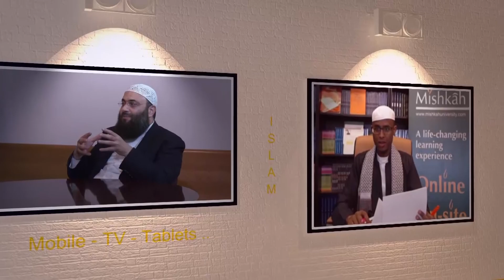Sheikh Abdulraof Alkahawaldeh - Ramadan Passing Away - 2015/07/10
خطبة الجمعة - الشيخ عبد الرؤوف الخوالدة
في وداع رمضان
10/7/2015